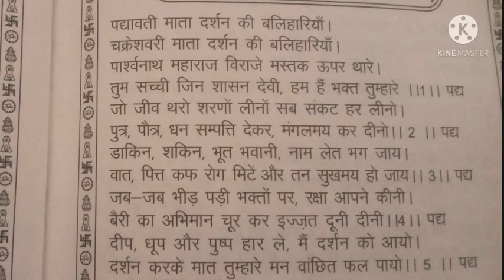माता पद्मावती आरती | पद्मावतीमाता दर्शन की बलिहारीया | 👍जरुर देखे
इस विडिओ मे माता पद्मावती की आरती आपके लिए प्रस्तुत है